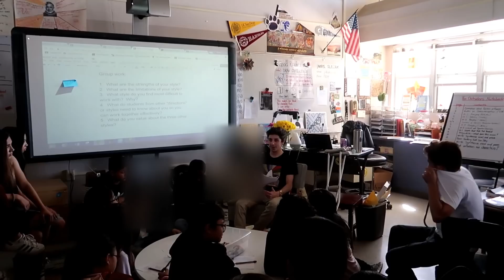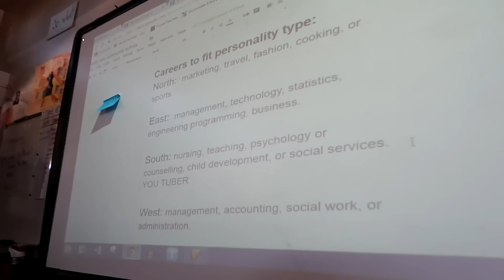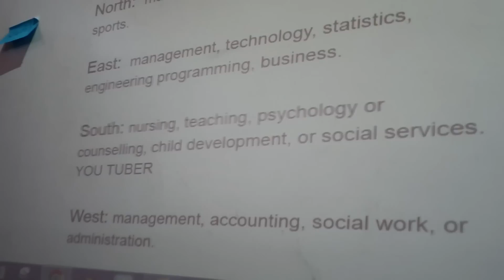LITTLE KID ROASTS ME IN FRONT OF THE WHOLE CLASS!! | FaZe Rug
WHAT A SAVAGE!!
Today was amazing and I'm glad I was able to vlog this for you guys! Hopefully I helped not only the students in the class, but the viewers of this video as well. If you've been or are being cyber bullied, please take the advice said in this video!! I appreciate all the support, keep it up! Have a great rest of your day and